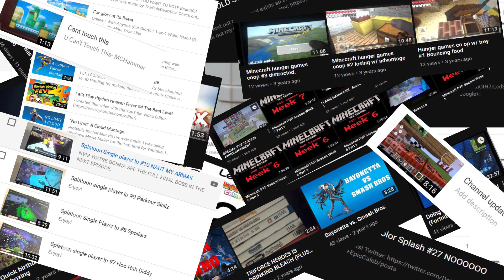Hi.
Brand new channel, right?